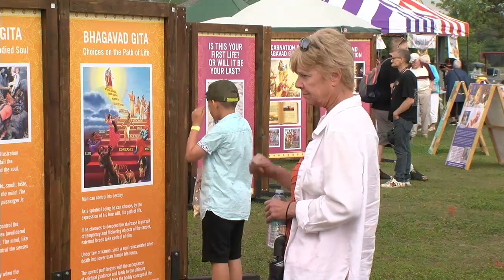14th annual Festival of India celebrates Indian culture in Thunder Bay